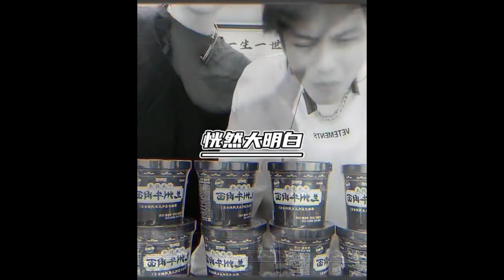小杨哥深度专访